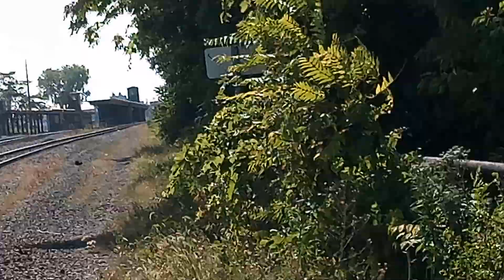DetroitPaySo Victory Vlogs 4: From The Earth To The Sky 4